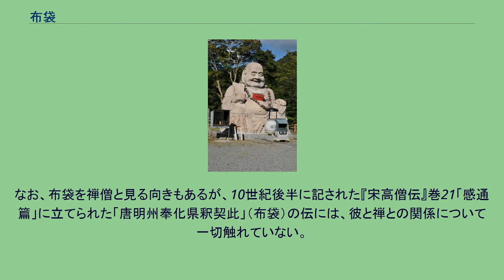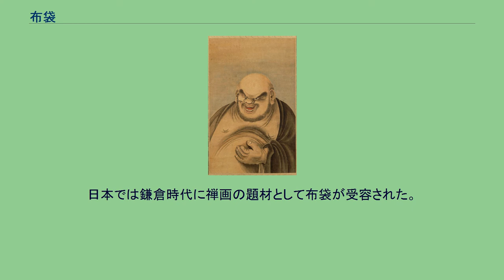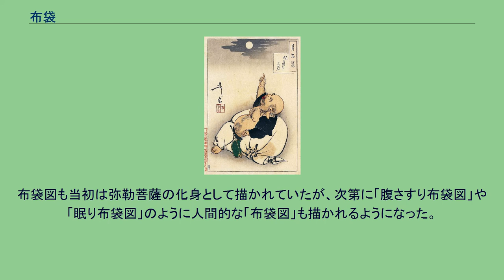布袋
中国浙江省杭州市飛来峰石窟造像群中の布袋像 布袋（ほてい、生年不詳 - 917年(?)）は、唐代末から五代時代にかけて明州（現在の中国浙江省寧波市）に実在したとされる伝説的な仏僧。
水墨画の好画題とされ、大きな袋を背負った太鼓腹の僧侶の姿で描かれる。
日本では七福神の一神として信仰されている。
本来の名は契此（かいし）（または釈を付けて釈契此（しゃくかいし））。
常に袋（頭陀袋）を背負っていたことから布袋という俗称がつけられた。
四明県の出身という説もあるが、出身地も俗姓も不明である。
図像に描かれるような太鼓腹の姿で、寺に住む訳でもなく、処処を泊まり歩いたという。
また、そのトレードマークである大きな袋を常に背負っており、生臭ものであっても構わず施しを受け、その幾らかを袋に入れていたという。
その姿は風変りであったが素直な気持ちの持ち主で、人々を満ち足りた気持ちにさせる不思議な力を持っていたという。
契此には様々な伝説がある。
「景徳傳燈録」にある伝説では雪の中で横になっていても布袋の身体の上だけには雪が積もっていなかったという。
また人の吉凶を言い当てたなどという類の逸話も伝えられる。
謎めいた公案のような問答も残されている。
偈や歌も残しており、歌の中では、心の真実の大切さや、閑たる心境を求めることを説く。
その最期についても不思議な逸話が伝えられており、仙人の尸解に類している。
天復年間（9世紀末）に奉川県で亡くなり（貞明3年(917)に嶽林寺で遷化したという説もある）埋葬されたにもかかわらず、後日、他の州で見かけられたというのである。
その没後あまり時を経ないうちから、布袋の図像を描く習慣が江南地方で行われていたという記録がある。
「景徳傳燈録」によると布袋は死の間際に 彌勒真彌勒 分身千百億（弥勒は真の弥勒にして分身千百億なり） 時時示時分 時人自不識（時時に時人に示すも時人は自ら識らず） —布袋和尚、景徳傳燈録 という名文を残した。
このことから、実は布袋は弥勒菩薩の化身なのだという伝説が広まったという。
なお、布袋を禅僧と見る向きもあるが、10世紀後半に記された『宋高僧伝』巻21「感通篇」に立てられた「唐明州奉化県釈契此」（布袋）の伝には、彼と禅との関係について一切触れていない。
布袋と禅宗の関係が見られるのは、時代が下がって11世紀初頭、『景徳傳燈録』巻27に「禅門達者雖不出世有名於時者」として、梁の宝誌や、天台智顗、寒山拾得らの異僧・高僧と共に、「明州布袋和尚」として立伝される頃からのことである。
中世以降、中国では布袋になぞらえた太鼓腹の姿が弥勒仏の姿形として描かれるようになり、寺院の主要な仏堂に安置されるのが通例となった。
日本でも、黄檗宗大本山萬福寺で、三門と大雄宝殿の間に設けられた天王殿に四天王や韋駄天と共に安置されている布袋形の金色の弥勒仏像を見ることができる。
この像は、中国において「布袋和尚（Bùdài héshàng）」の呼称では、理解されづらく、一般には「弥勒（Mílè）」と呼ばれている。
それを受け、西欧人にマイトレーヤ（Maitreya　弥勒）と呼ばれる。
日本では鎌倉時代に禅画の題材として布袋が受容された。
庶民には福の神の一種として信仰を集め、室町時代後期には七福神に組み入れられるようになった。
真言三宝宗大本山清荒神清澄寺では三宝荒神の眷属とされる。
肥満体の布袋は広い度量や円満な人格、また富貴繁栄をつかさどるものと考えられ、所持品である袋は「堪忍袋」とも見なされるようになった。
布袋図も当初は弥勒菩薩の化身として描かれていたが、次第に「腹さすり布袋図」や「眠り布袋図」のように人間的な「布袋図」も描かれるようになった。
なお七福神が確定するのは江戸後期のことである。
「布袋図」も多く描いた仙厓の『七福神画賛』には布袋が描かれているが福禄寿でははなく稲荷神が描かれている。
ホテイウオ ホテイアオイ